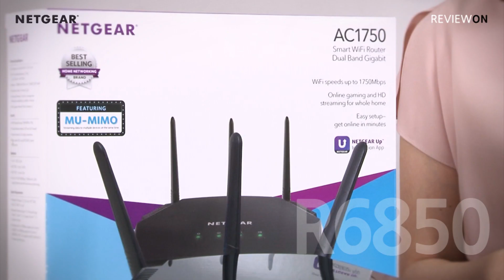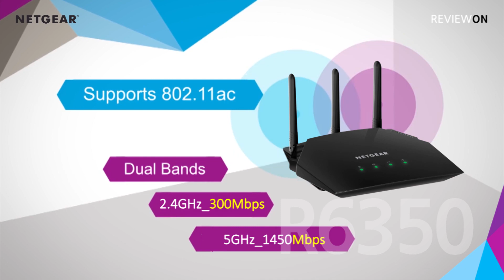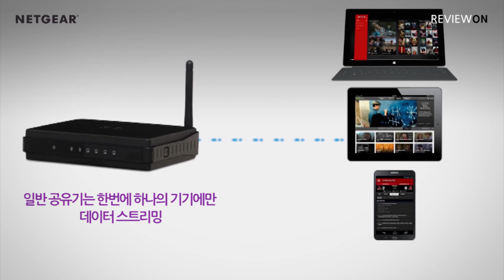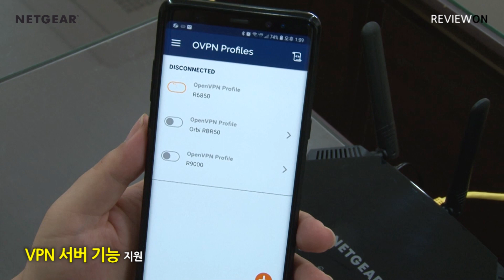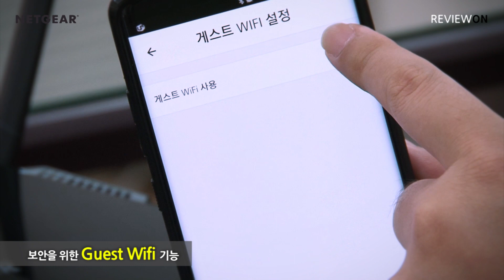11AC WAVE2 4x4 MU-MIMO 듀얼밴드 스마트 공유기, 넷기어 R6350, R6850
프리미엄 공유기의 절대강자 넷기어는 작년 엔트리 유저를 위한 가성비 좋은 듀얼밴드 11ac 보급형 공유기 R6080을 출시하면서 국내 공유기 시장에 선풍적인 바람을 일으킨 후, 보다 빠르고 강력하게 업그레이드된 2018년형 신모델 R6350, R6850 2종을 출시하였습니다. 역시 부담 없는 경제적인 가격에 넷기어 고유의 고성능 고기능을 담았다고 하는데요. 지금 바로 만나 보겠습니다.